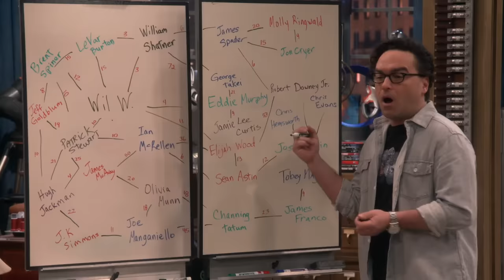Who Was at Wil’s D&D Game? | The Big Bang Theory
“There goes the rest of our lives, huh?”

Season 12 Episode 16: The D & D Vortex